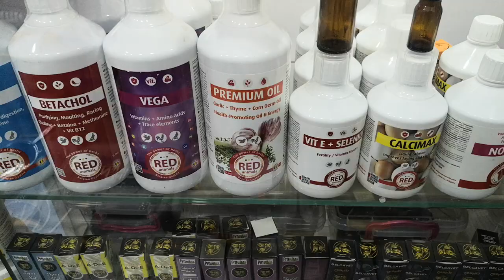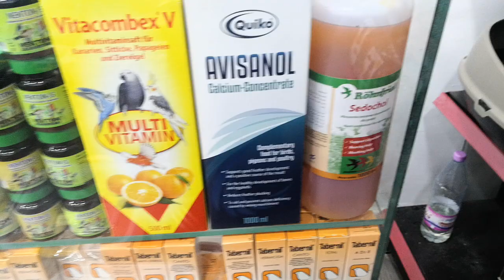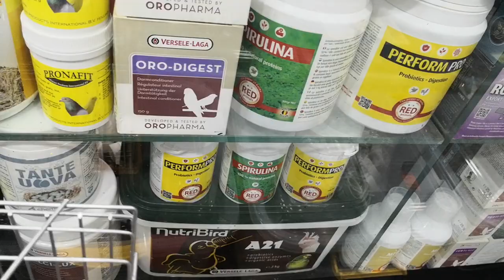التخلص من مشكل الأصابع عند الطيور